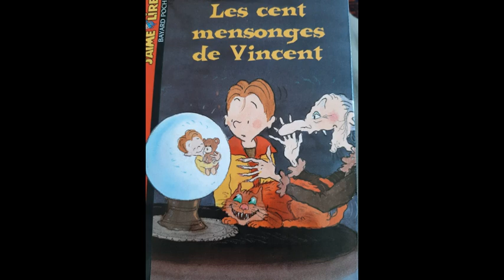LES CENT MENSONGES DE VINCENT - Présentation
Cette nouvelle histoire comporte 6 chapitres